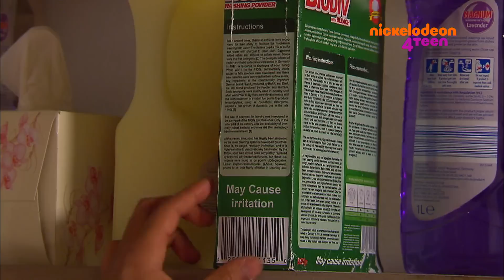Anubis | La chemise de Victor | Nickelodeon France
Les sibunas gardent Victor éveillé afin de le fatiguer au maximum, car une fois qu'il se sera endormi, rien ne pourra le réveiller.

Retrouve plein de vidéos d'Anubis sur NICKELODEON.fr !